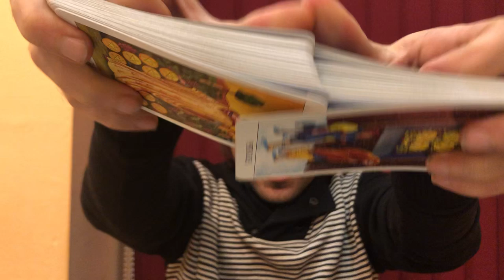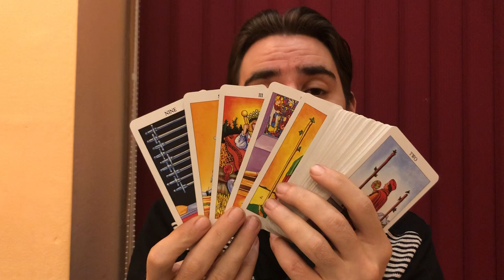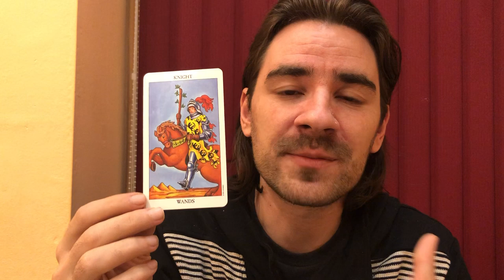💰😳SCORPIO CAREER! WOW! UR ABOUT 2 SHOCK THEM ALL! Scorpio Weekly Tarot Reading December 23-29 2019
💰😳SCORPIO CAREER! WOW! UR ABOUT 2 SHOCK THEM ALL! Scorpio Weekly Tarot Reading December 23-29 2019 Welcome to Radko Tarot. To order or schedule a one on one personal tarot reading